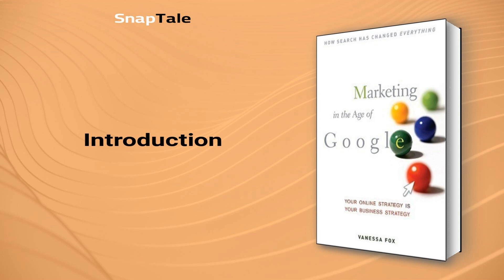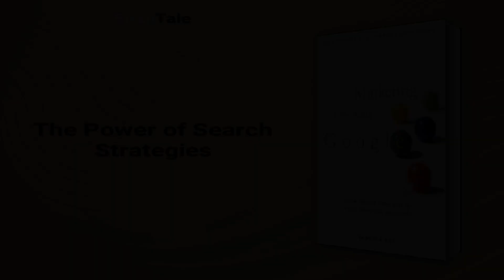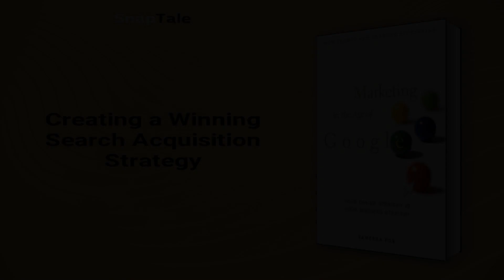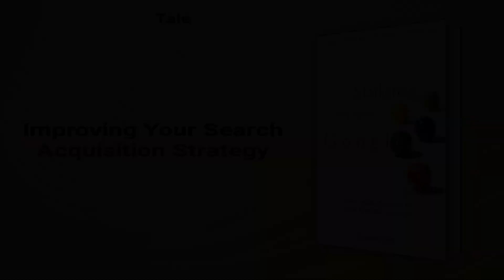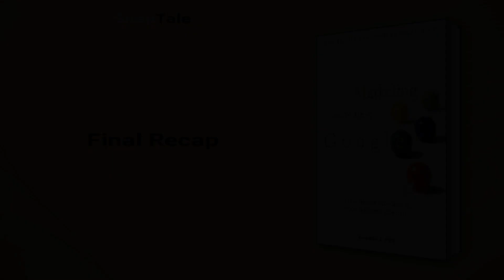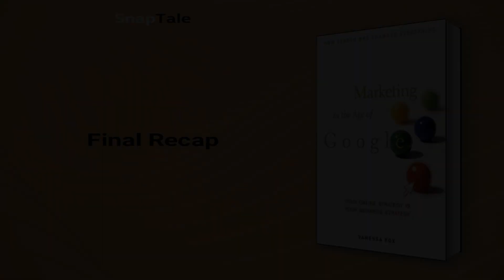Marketing in the Age of Google by Vanessa Fox: 11 Minute Summary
*BOOK SUMMARY*

TITLE - Marketing in the Age of Google: Your Online Strategy IS Your Business Strategy

AUTHOR - Vanessa Fox

DESCRIPTION:
📖 "Search is essential to success in today's market, and every business needs a strategy. In this book summary, search engine guru Vanessa Fox breaks down the impact of search on businesses of all sizes and teaches readers how to develop a comprehensive search strategy to attract new customers and generate sales."

TIMESTAMPS:
⌚ 00:00 Introduction
⌚ 01:05 The Power of Search Strategies
⌚ 03:39 Creating a Winning Search Acquisition Strategy
⌚ 04:20 A Comprehensive Guide to Search Engines for Business
⌚ 05:18 Unlocking the Power of Search Data
⌚ 07:23 Improving Your Search Acquisition Strategy
⌚ 08:45 Mastering SEO for Your Website
⌚ 09:43 Maximizing Your Online Presence
⌚ 10:17 Final Recap